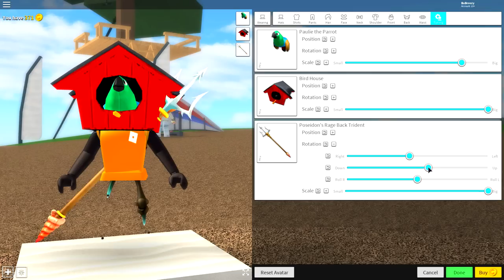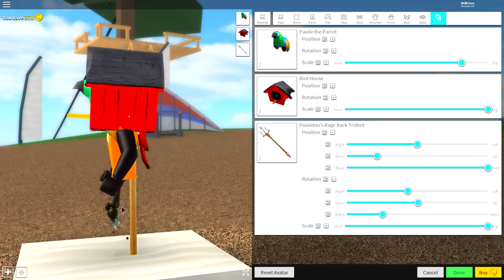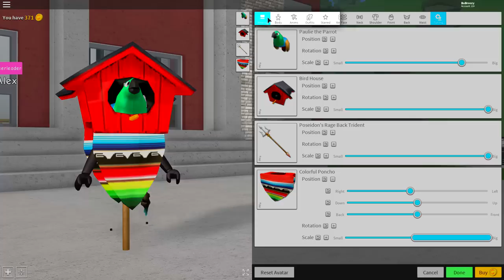HOW TO BE A BIRDHOUSE IN ROBLOXIAN HIGHSCHOOL!!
Today i show you how you can be a bird in a birdhouse in roblox!!

--Credits--